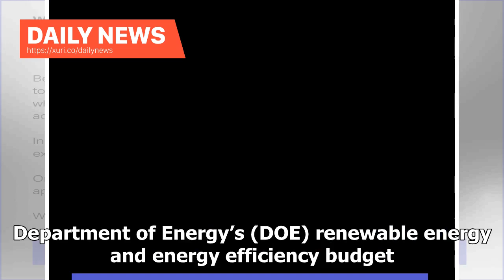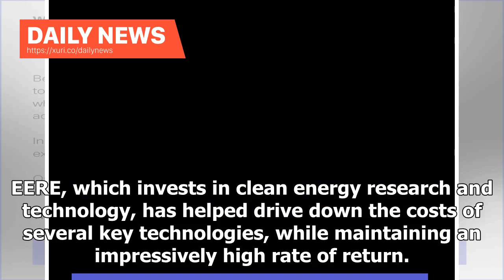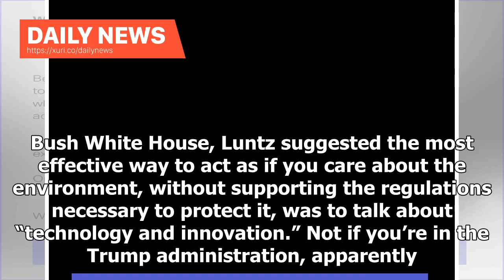Daily News - Trump to propose massive renewable energy cuts, something Republicans don’t even want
As President Donald Trump prepares his to release his fiscal year 2020 budget request, he is expected to propose massive cuts to the U.S. Department of Energy’s (DOE) renewable energy and energy efficiency budget. This attempt comes despite similar requests being roundly rebuked by Congress in the past two years, and the fact that clean energy remains extremely popular among Republican lawmakers and voters. “The United States is at the forefront of clean-energy efforts,” Sens. Lisa Murkowski (R-...